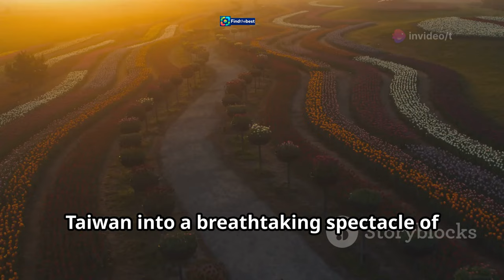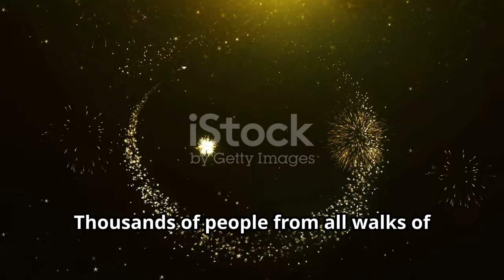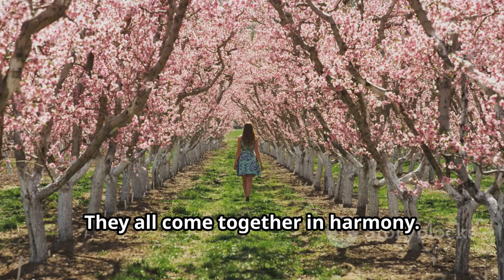.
OUTLINE:
00:00:00 The Flower Carpet Festival Opens its Doors!
00:01:18 Exploring the Flower Displays
00:02:46 Activities and Events at the Festival
00:03:40 The Festival's Impact on the Community
00:04:33 Transportation and Accessibility
00:05:53 Food and Drink at the Festival
00:06:53 Photography Tips for the Festival
00:07:56 Exploring Taichung

新社花海暨台中國際花毯節開幕 首日參觀民眾踴躍 | TW-xin_she_hua_hai

**Category:**
Travel & Events

**Description (Chinese):**
🌸✨ 歡迎來到2024新社花海暨台中國際花毯節的開幕盛典！🎉🌼 在這個陽光明媚的日子裡，數以千計的遊客聚集於此，欣賞壯觀的花卉展示，體驗當地獨特的農特產品。🌻🚜

🌷 **活動亮點：**
- 🌼 展區面積達30公頃，包含13.5公頃的花海景觀。
- 🌾 特展區展示多肉植物及各類花卉，為您帶來視覺的盛宴。
- 🍏 請勿錯過品嘗當地新鮮的農特產品，支持辛勤耕作的農民！🚜❤️

🎊 本活動為期23天，我們期待您的到來，共同享受這場花的饗宴！🌹🌈

**Description (English):**
🌸✨ Welcome to the opening ceremony of the 2024 XinShe Flower Sea and Taichung International Flower Carpet Festival! 🎉🌼 On this sunny day, thousands of visitors gather to admire the spectacular floral displays and experience unique local agricultural products. 🌻🚜

🌷 **Event Highlights:**
- 🌼 The exhibition area covers 30 hectares, including 13.5 hectares of flower sea scenery.
- 🌾 The special exhibition area showcases succulent plants and various flowers, providing a visual feast.
- 🍏 Don't miss out on tasting fresh local agricultural products to support the hardworking farmers! 🚜❤️

🎊 This event lasts for 23 days, and we look forward to your visit to enjoy this floral extravaganza together! 🌹🌈